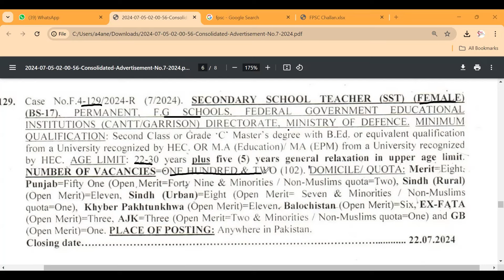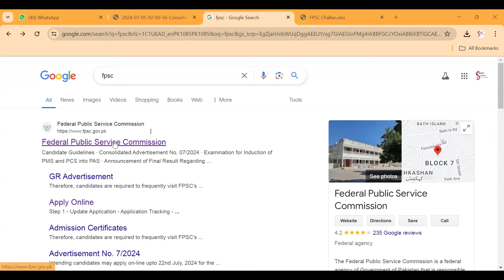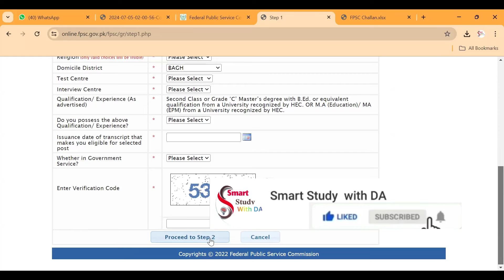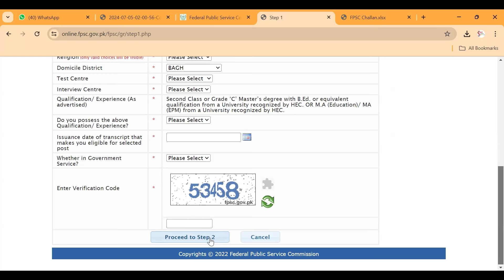Secondary school teacher | SST bps-17| Syllabus| Test Pattern |FG Schools | FPSC New add